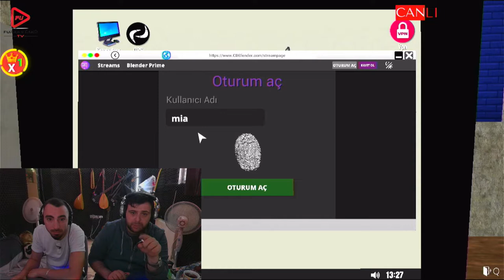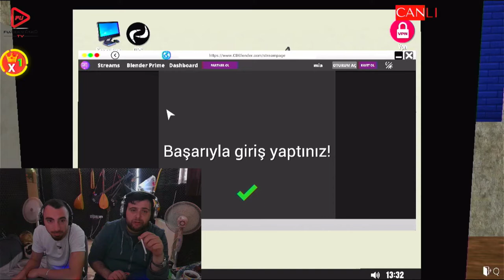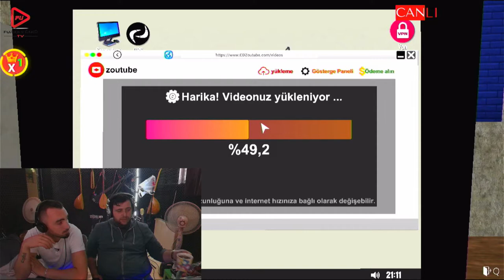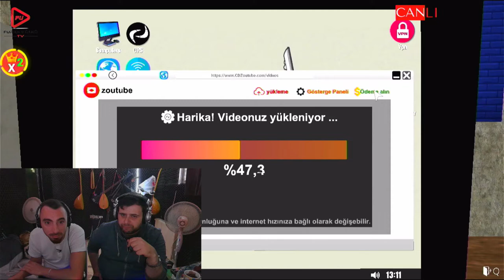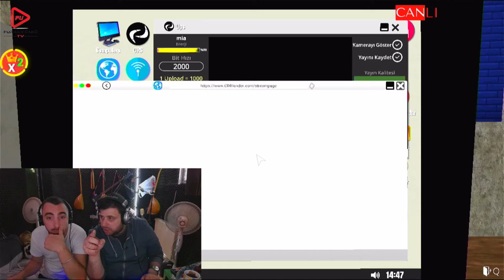KALDIĞIMIZ YERDEN DEVAM (STREAME LIFE SIMULATOR) BÖLÜM 2